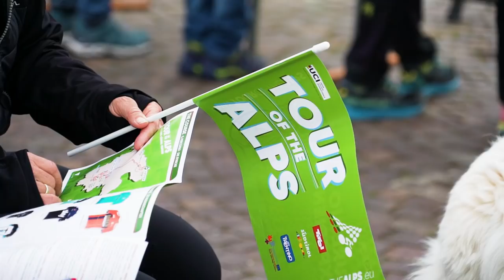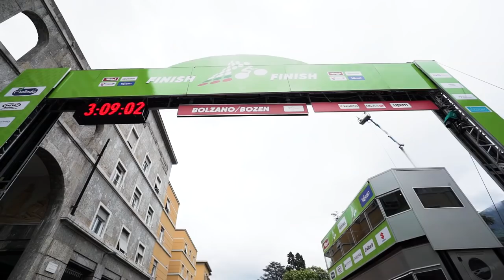Tour of the Alps Day 5 - An exciting final showdown inflames Bozen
Emotions, wonderful landscapes and a big show: the top class cycling lives at the Tour of the Alps!